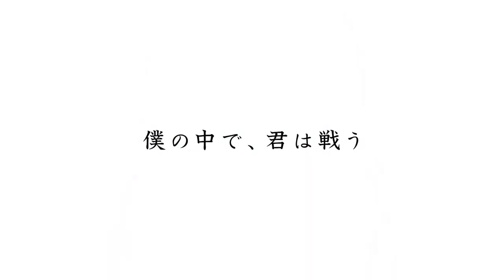Gleipnir | Trailer PV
Se reveló un nuevo video promocional para el anime basado en el manga de Sun Takeda, "Gleipnir". El proyecto se estrenará en el mes de abril de 2020 y es animado por los estudios PINE JAM.

僕の中で、君は戦う。

講談社「ヤングマガジンサード」で連載中。原作コミックスは現在７巻まで発売中！
着ぐるみのような姿に変身してしまう気弱な少年・修一が、自分の中に少女クレアを受け入れて、二人でひとつになって戦う「命がけのラブコメ」が幕を開ける!!

TVアニメはTOKYO MX他にて2020年4月より放送開始！

【CAST】
加賀谷修一：花江夏樹
青木紅愛（クレア）：東山奈央
青木江麗奈（エレナ）：花澤香菜

【STAFF】
原作：武田すん（講談社『ヤングマガジンサード』連載）
監督：米田和弘
シリーズ構成：猪爪慎一
キャラクターデザイン：岸田隆宏
総作画監督：今岡律之、牧孝雄
美術監督／美術設定：岡本有香
色彩設計：坂上康治
撮影監督：浅黄康裕
3DCGI：江田恵一
編集：坂本久美子
音響監督：長崎行男
オープニングテーマ：H-el-ical//
アニメーション制作：PINE JAM

©武田すん・講談社／グレイプニル製作委員会